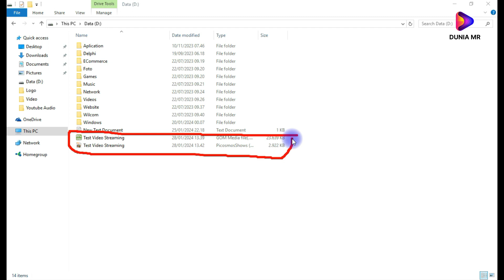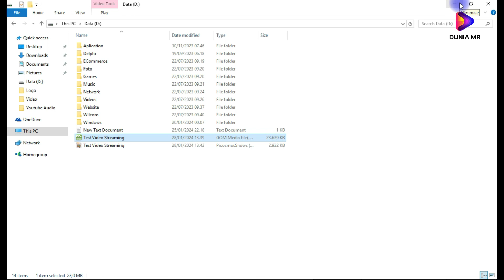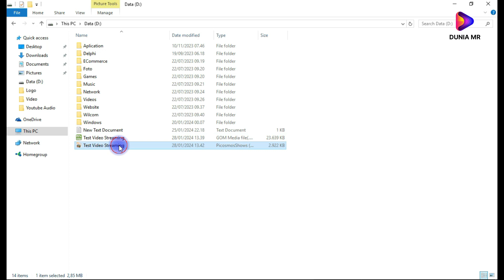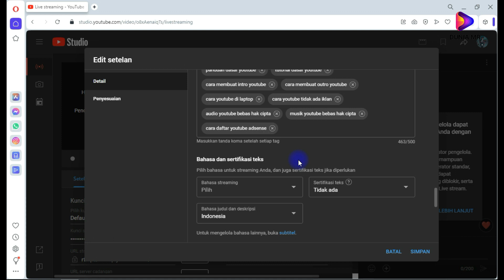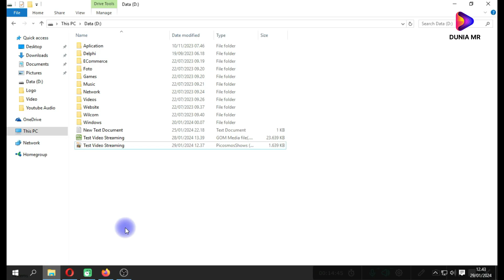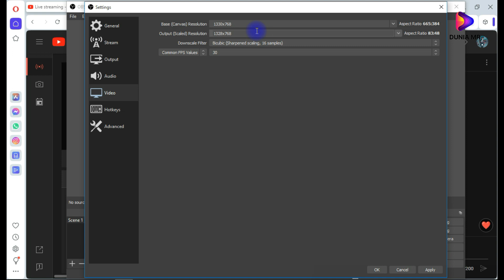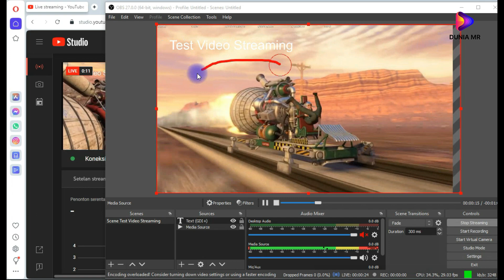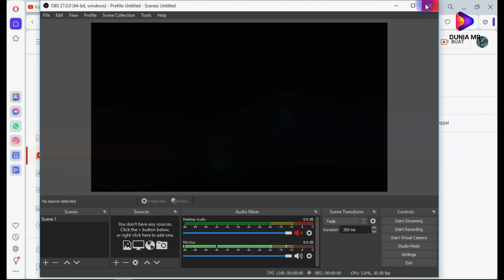CARA LIVE STREAMING DI YOUTUBE DENGAN VIDEO YANG SUDAH ADA PADA GALERI HP DAN LAPTOP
Untuk melakukan live streaming menggunakan file video yang ada pada galeri HP, PC, atau laptop, Anda perlu mengikuti langkah-langkah umum yang dapat bervariasi tergantung pada platform atau perangkat lunak yang Anda gunakan. Berikut adalah panduan umum:

1. YouTube Studio:

- Buka YouTube Studio di browser.
- Pilih "Live" dari menu sebelah kiri.
- Klik "Schedule Stream" atau "Go Live" tergantung pada kebutuhan Anda.
- Isi informasi stream seperti judul, deskripsi, dan thumbnail.
- Pilih "More options" dan aktifkan "Custom (more encoding options)" jika diperlukan.
- Salin kode stream dan kunci stream (stream key).
- Buka perangkat lunak streaming, seperti OBS (Open Broadcaster Software) atau XSplit.
- Masukkan kode stream dan kunci stream yang telah disalin.
- Pilih sumber video yang sesuai, misalnya, pilih "Media Source" atau "Video Capture Device" di OBS.
- Mulai streaming dari perangkat lunak streaming.

2. OBS (Open Broadcaster Software):

- Download dan instal OBS di PC atau laptop Anda.
- Buka OBS dan pilih "Settings."
- Pilih "Stream" dan atur layanan streaming (YouTube) serta masukkan kunci stream.
- Pilih "Output" dan atur pengaturan keluaran video dan audio.
- Pilih "Video" dan atur resolusi dan frame rate sesuai kebutuhan.
- Pilih "Sources" dan tambahkan sumber video (misalnya, "Media Source" untuk file video).
- Atur tata letak dan properti sumber video.
- Klik "Start Streaming" untuk memulai live streaming.

3. XSplit:

- Download dan instal XSplit di PC atau laptop Anda.
- Buka XSplit dan pilih "Broadcast" untuk menambahkan akun streaming (misalnya, YouTube).
- Masukkan informasi akun dan kunci stream.
- Pilih "Add source" dan tambahkan sumber video (misalnya, "Media File" untuk file video).
- Atur properti sumber video dan tata letak.
- Klik "Broadcast" untuk memulai live streaming.

Pastikan Anda telah mengatur izin dan pengaturan privasi pada platform streaming seperti YouTube sebelum memulai live streaming. Selain OBS dan XSplit, masih ada banyak perangkat lunak streaming lainnya yang dapat Anda gunakan, seperti Streamlabs OBS, Wirecast, atau NVIDIA Broadcast.

Ingatlah untuk selalu memeriksa pembaruan perangkat lunak dan memastikan bahwa perangkat keras Anda memenuhi persyaratan sistem untuk melakukan live streaming dengan lancar.